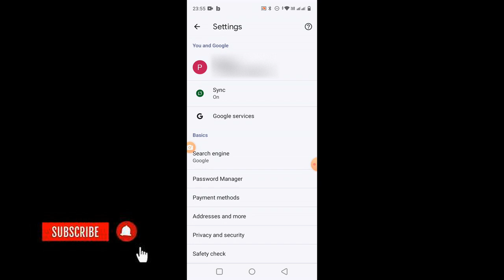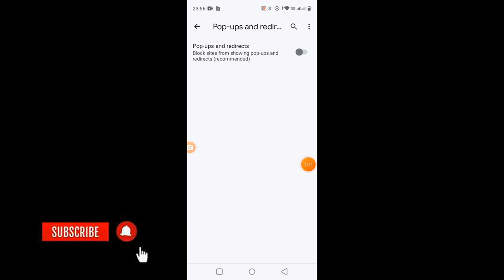Hdfc Bank Enable or Disable pop up blocker in chrome for reward points redeem.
In this channel, you will get assistance regarding digital technology related to banking finance, and help regarding the latest financial technology which you use in your daily life. you can subscribe to our channel for all kinds of digital technology updates.

Sound by dito track